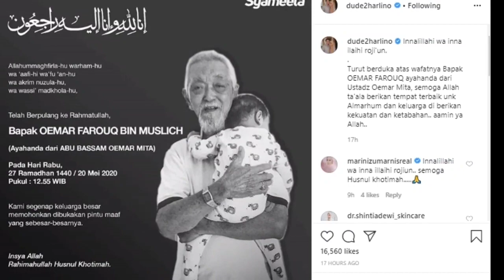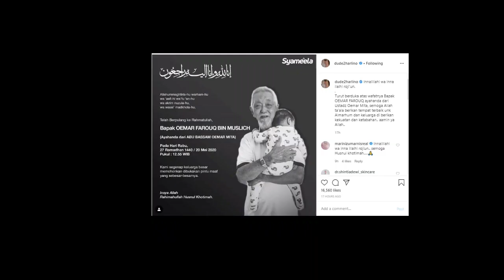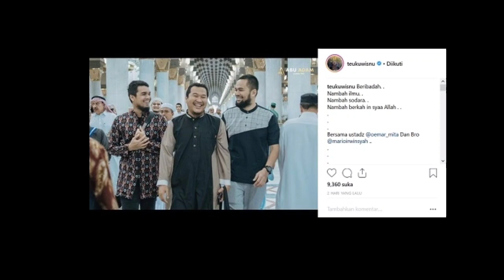Inalillahi, Pecah Tangis Anak Istri Dude Herlino Semoga Tenang di Surga, Jenazah Dimakamkan Sore ini